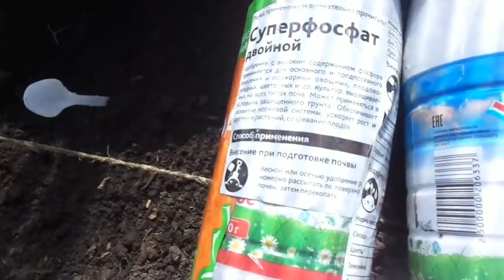ГОТОВЛЮ ТЕПЛИЦУ К ВЫСАДКЕ ТОМАТОВ. Ольга Чернова.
Как подготовить теплицу к высадке томатов на постоянное место? У каждого свои схемы, свои методы приготовления лунок, свои добавки в лунки. В этом видео я покажу вам, как я подготавливаю свою первую теплицу к высадке томатов.